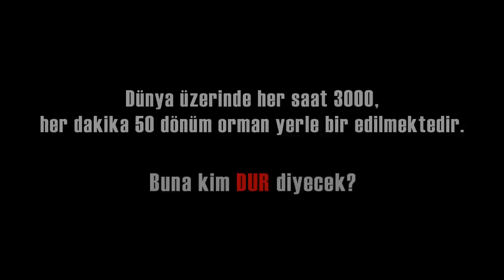Süpercan Oyuniçi Teaser Video - HD